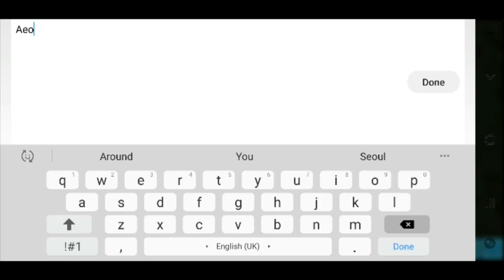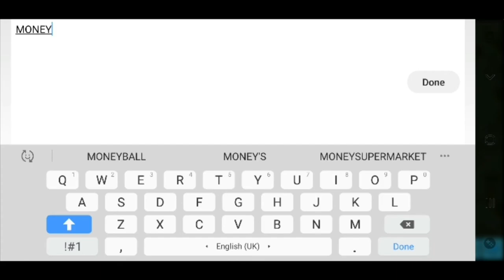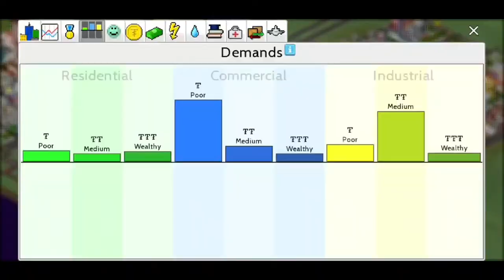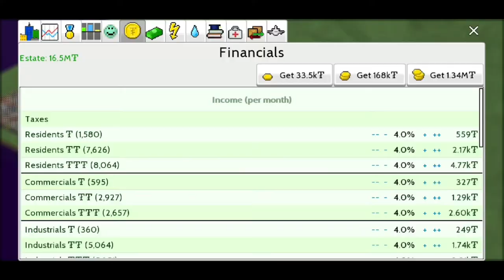|| Let's Play Theo Town || Season 2 | Episod 1 | Taxi & Bus ||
-In this video we will create the taxi depo and bus depo for zone 1
- Add bus stopes in zone 1
-Add bus stopes in industri area